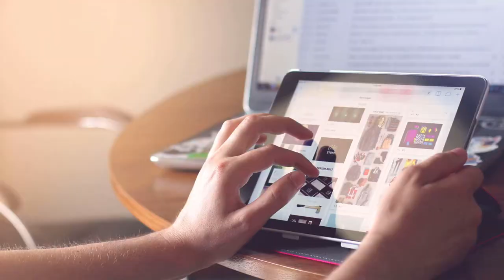Innovative Corporate | ECONOMY by Alex-Productions [ Corporate / Positive ] | free-stock-music.com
You are free to use “Innovative Corporate | ECONOMY” music track (even for commercial purposes), but you must include the following in your video description (copy & paste):